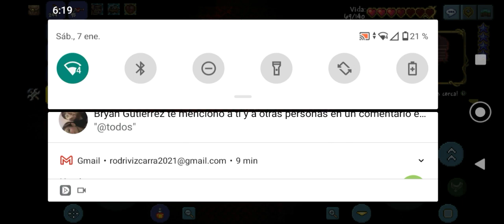YA EMPEZAMOS CON LOS JEFES!! 😮